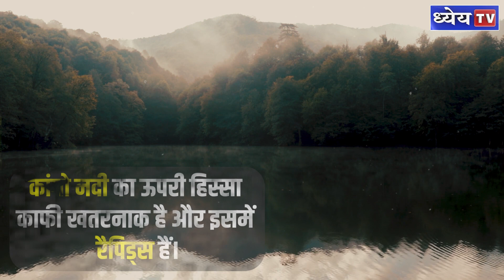Silent_News : ये है सबसे गहरी नदी, जिसमें आसानी से डूब सकता है 3 कुतुब मीनार || Dhyeya IAS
:- आज कल नील नदी और अमेजन - नदी में से कौन सबसे लम्बी नदी है, इस पर रिसर्च जारी है।
:- लेकिन क्या आप जानते हैं कि दुनिया की सबसे गहरी नदी कौन सी है?
:- अफ्रीका की कांगो दुनिया की सबसे गहरी नदी है।
:- इस नदी को जायर नदी के रूप में भी जाना जाता है।
:- जिसकी गहराई .720 फीट तक है।
:- बता दें कि कुतुबमीनार की ऊंचाई 240 फीट है।
:- इस तरह से इस नदी में तीन कुतुबमीनार डूब सकती हैं।
:- यह नदी इतनी गहरी है कि सूरज की किरणें भी इसकी गहराई में सुवेश नहीं कर सकती है।
:- कांगो नदी की लंबाई 4000 फिलोमीटर से ज्यादा है।
:- यह जल विसर्जन के हिसाब से दूसरी सबसे बड़ी नदी भी है।
:- यह अटलांटिक हाल में गिरती है।
:- इसके अलावा, यह दुनिया की नौवीं सबसे लंबी नदी है।
:- कांगो नदी का ऊपरी हिस्सा काफी खतरनाक है और इसमें रैपिड्स हैं!

धन्यवाद